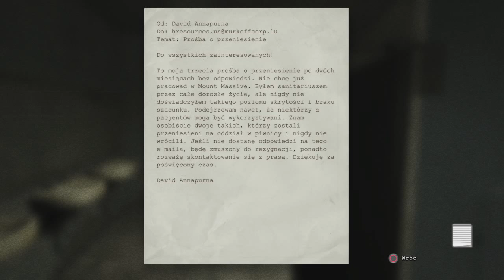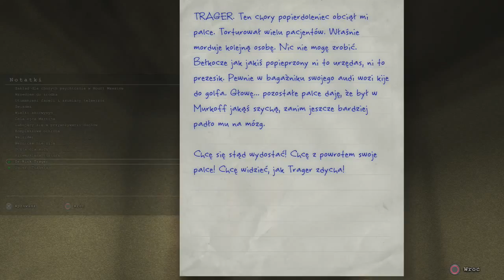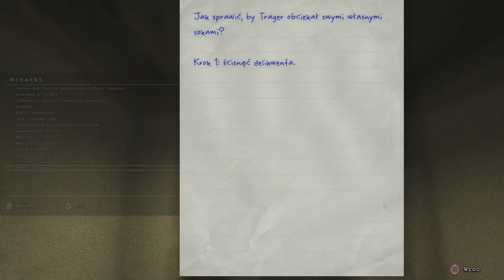Outlast - Szalony doktorek goni (#8)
Ośmiopalczasty Miles ucieka przed swoim oprawcą wiedząc, że jeżeli ten go złapie, to tym razem straci coś więcej niż tylko palce. Stawką jest życie, więc dziennikarz śledczy biega jak oszalały jakby zmienił profesję i został lekkoatletą. Szalony doktorek jak się okazuje również biega bardzo szybko...

Trzymajcie się,
Pzdr!